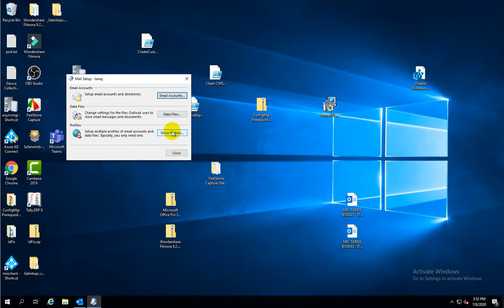How to Email sign out from outlook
In this tutorial, we will teach you How to Email sign out from outlook